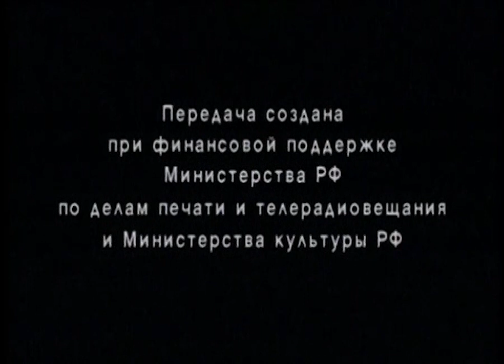"На корабле". Надежда Тэффи. 1 часть.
Чтения. Уроки русского. Читает Ольга Аросева. 2003 год.